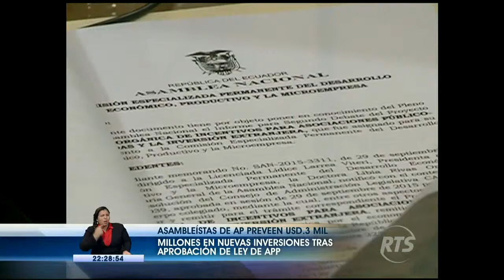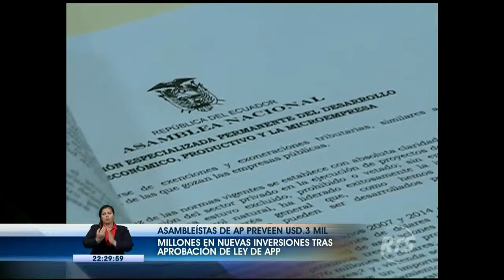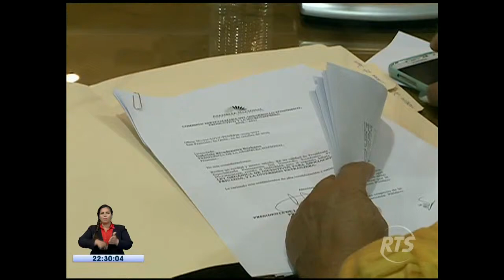Asambleístas preveen USD. 3 mil millones en nuevas inversiones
Por otra parte la oposición rechaza la aprobación de la nueva ley de aportes público-privadas